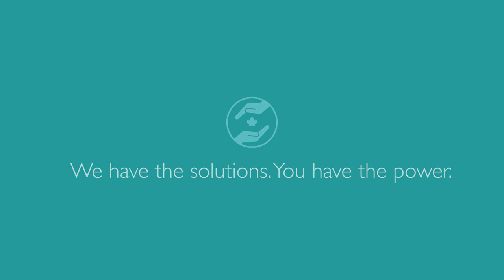Good for Canada: Gary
“The hardest thing is seeing people who should be healthy but aren’t. And the only reason they aren’t is because they live in poverty,” said Dr. Gary Bloch.

His practice runs out of St. Michael’s hospital in Toronto, and includes some of Canada’s poorest residents.

“There’s one young guy who has a knee problem. But so many other poverty-related problems are compounding the issue – he might actually lose his leg. And it shouldn’t be that way.”

Dr. Bloch thinks progressive taxation is a big part of it. Progressive taxation means that those who pocket way more than the rest of us should have to contribute more too.

“Tax me more,” said Dr. Bloch. He believes that those who do very well have a responsibility to contribute more for the good of Canada.

This election, cast a vote that's good for Canada.